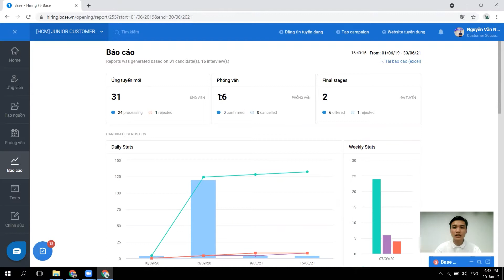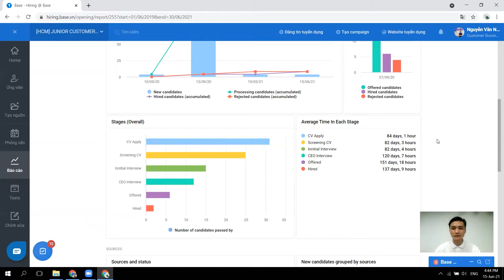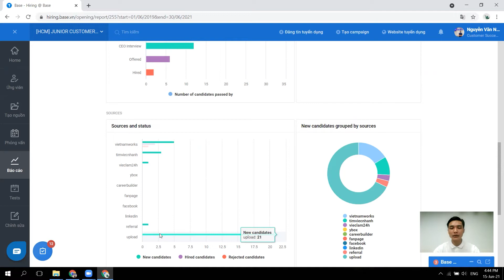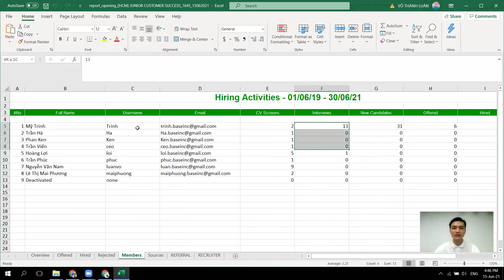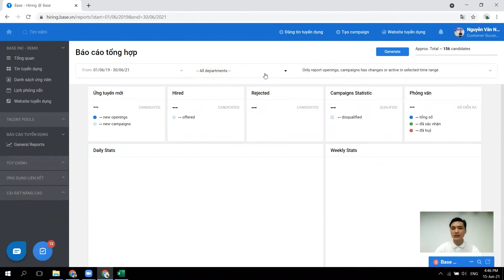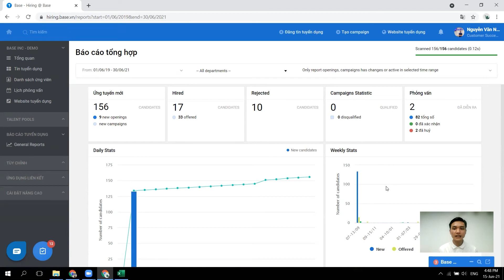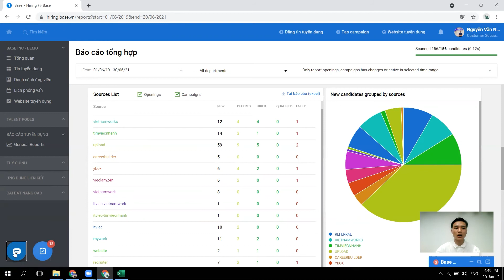[E-Hiring] 8. Theo dõi báo cáo tuyển dụng tự động